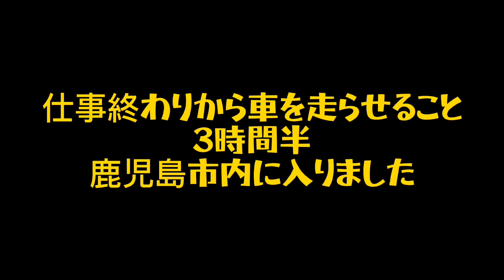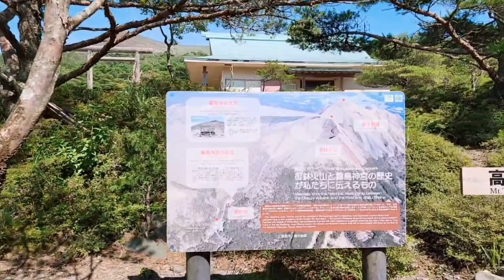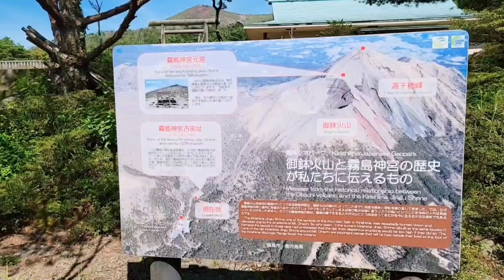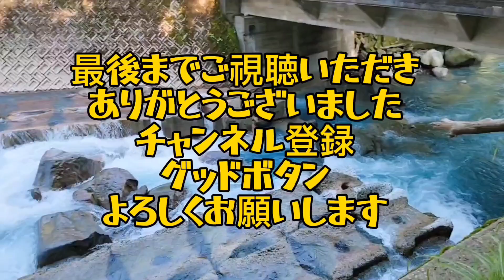ぜっつりん鹿児島旅行記前編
みなさんこんにちは、ぜっつりんです
今回お送りする模様は

ぜっつりん初鹿児島編となります。

霧島神宮　桜島　霧島神宮旧跡地など

初鹿児島に終始テンションマックス

その模様をご覧下さい。